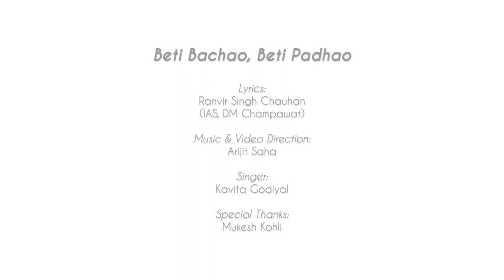Beti Bachao Beti Padhao | A Musical Documentary | Kavita Godiyal | Ranvir Chauhan | Arijit Saha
The government is trying to spread this awareness through various activities to build us as a better and even stronger nation, so, it's now time for us to do our part and spread these words, a simple step would be to share this video as much as possible.

We have tried hard to make it as interesting as possible from our end to be able to understand things in the simplest manner with this song and we would definitely like to hear from you as well in the comments below.

Beti Bachao, Beti Padhao - Let's be the change

Lyrics: Ranvir Singh Chauhan (IAS, DM Champawat)
Singer: Kavita Godiyal
Audio-Video Production: Studio 6 Productions